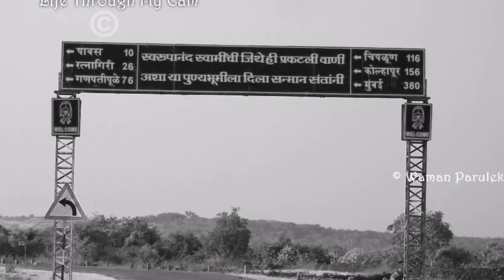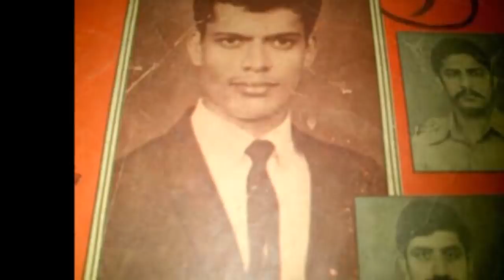MANYA SURVE | THE REAL STORY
The real story of manya surve